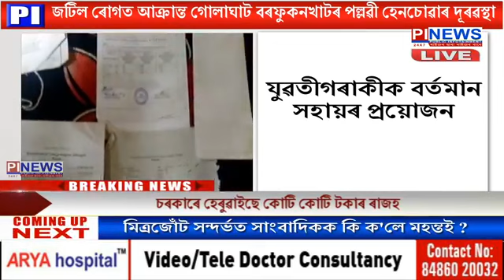জটিল ৰোগত আক্রান্ত গোলাঘাট বৰফুকনখাটৰ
পল্লৱী হেনচোৱাৰ দূৰৱস্থা
অৰ্থৰ অভাৱত কৰিব পৰা নাই উন্নত চিকিৎসা
যুৱতীগৰাকীক বৰ্তমান সহায়ৰ প্ৰয়োজন
একাউণ্ট নম্বৰ ছিণ্ডিকেট বেংক 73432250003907
যোগাযোগৰ নম্বৰ